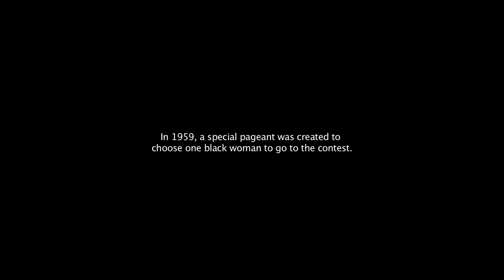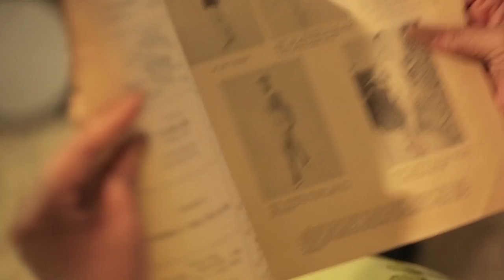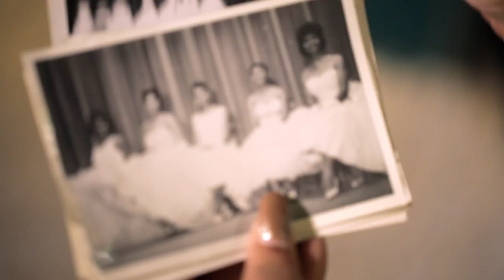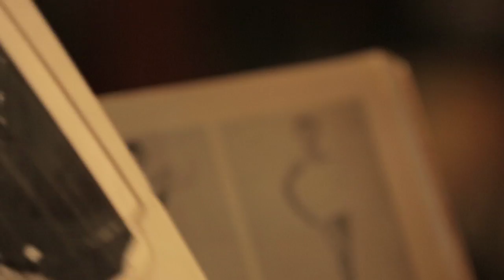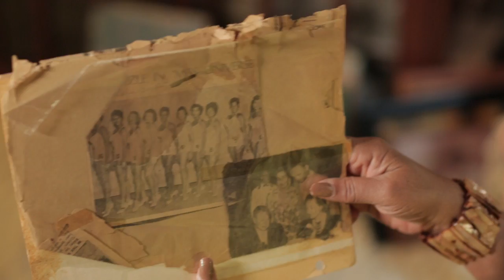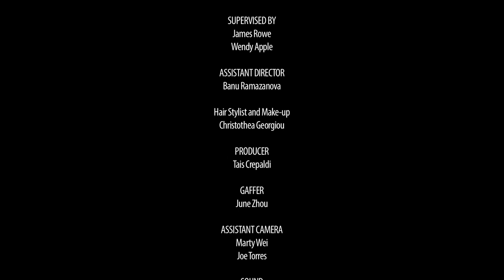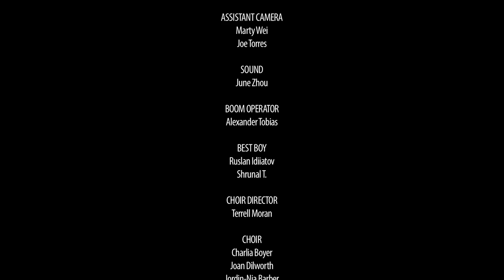SKIN documentary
Mary Lee is a 20 years-old woman who wants to join a beauty contest during the troubled 50’s. She is full of energy and never accepts NO for an answer. Mary Lee is always laughing, dancing and singing, but if someone does something against her beliefs, she will fight until the end. She lost her mother very young and has only good and strong memories of a beautiful, lovable and strong woman.